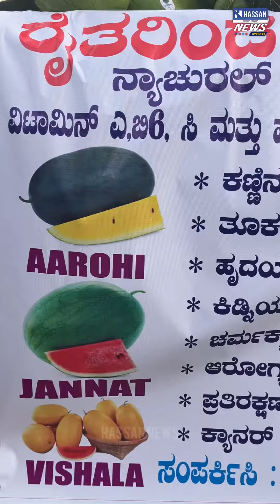Colour watermelon|Taiwan breed watermelon in hassan arohi,jannat,vishala,sharayu 4 breed watermelon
ಹಳದಿ ಬಣ್ಣದ ಹಾಗೂ ಕೆಂಪು ಬಣ್ಣದ ವಿಶೇಷವಾದ ಕಲ್ಲಂಗಡಿ ನಮ್ಮ ಹಾಸನದಲ್ಲಿ.